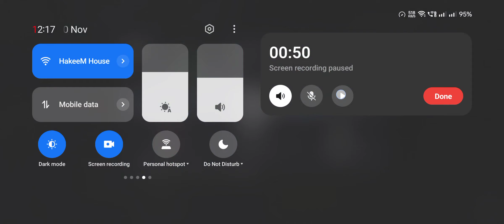PUBG new Royal pass c8 s1 2024